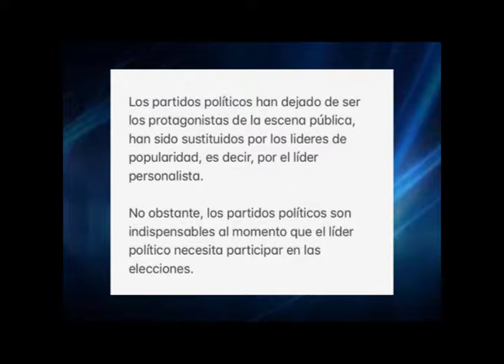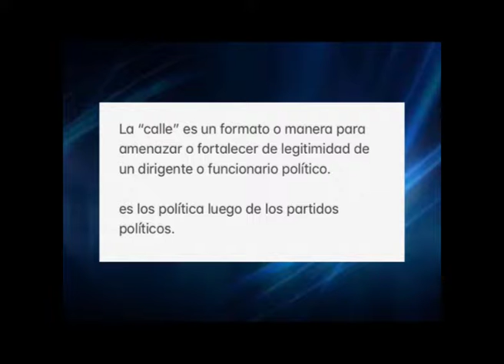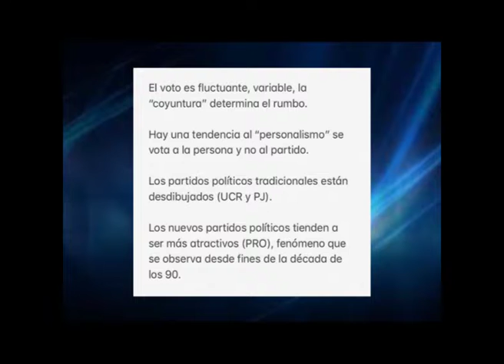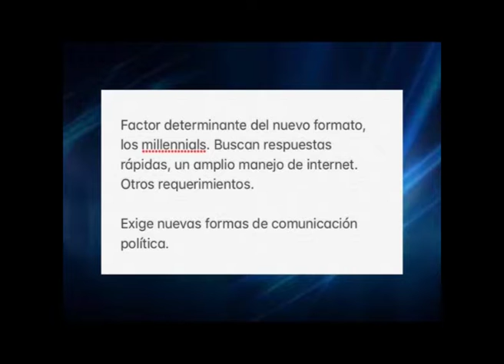DR EDGARDO SAWULA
Bloque de Actualidad con el Dr. Edgardo Carballo Sawula (Analista Político y de Actualidad)
Para informarnos sobre Los nuevos formatos de las Democracias Contemporáneas